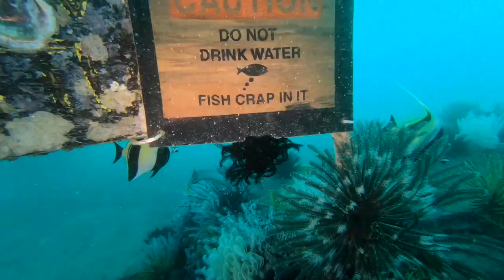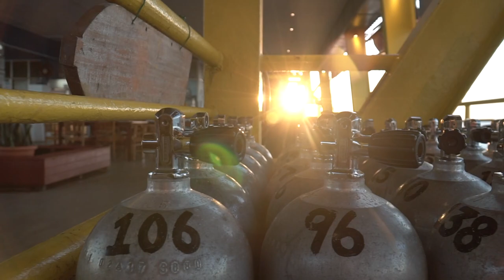DIVING ON SEAVENTURES DIVE RIG | House Reef nearby Mabul Island and Sipadan Island Malaysia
Today is the official Malaysian Partial Lockdown (March 18, 2020), so technically we are stuck at the Seaventures Dive Rig off the coast of Mabul Island in Sabah, Malaysia.

Not to fret, since we are able to dive at the amazing Seaventures House Reef, just located underneath our feet, below the dive rig structures. Here, you can find several human made structures, which give protection to animals, including coral reef.

We found many of nudibranch sea slugs, our favorite creatures during this dive.

LENSES:
Main Lens